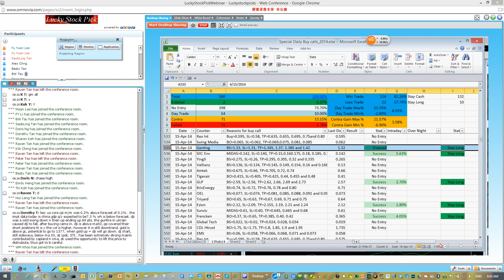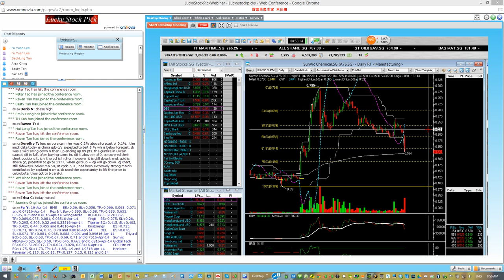SGX Day Traders --Daily Lucky Stock Picks before market open 2014 Apr 16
Benefits to Join us
Meet Pro and Full-time Traders.
See our screen and how we trade.
Share daily trading ideas before market open.
Markets debrief at 830am and 230pm.
Ask our Full-time trader question.